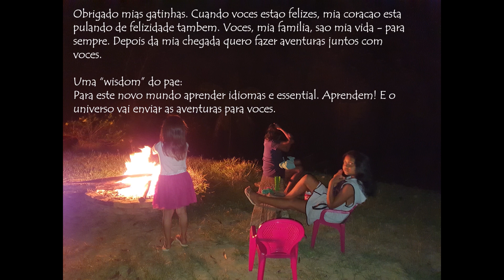Minha Familia - Abenteuer waehrend der Krise 2020 - 20200915